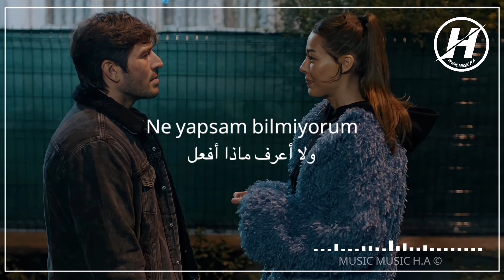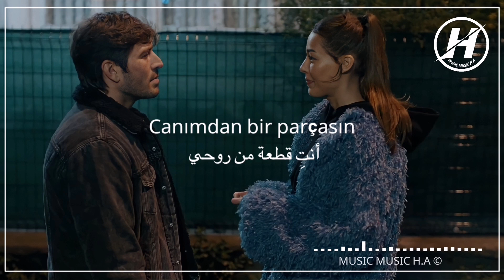أغنية مسلسل اللهيب الحلقة 8 مترجمة ||رأسي في هم معكِ || مترجمة Selami şahin - seninle başım dertte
⚠️!يمنع إعادة رفع الفيديو على قناة أخرى ⁦⚠️⁩!

 ⚠️!Videomu kopyalayıp başka kanalda paylaşması yasaktır⁦⚠️⁩!

HASSAN H.A

Video Tasarım: MUSIC MUSIC H.A©

وقوموا بتفعيل جرس الإشعارات (🔔)

كلمات مفتاحية بحث

اغنية مسلسل اللهيب الحلقة 8 مترجمة ||رأسي في هم معكِ||  مترجمة Selami şahin - seninle başım dertte

أغنية مسلسل مثل اللهيب الحلقة 8 مترجمة || رأسي في هم معكِ || مترجمة Selami şahin - seninle başım dertte

أغنية مسلسل ما بعد الحريق الحلقة 8 مترجمة ||رأسي في هم معكِ || مترجمة Selami şahin - seninle başım dertte

Alev Alev 8 Bölüm Müzikleri | Seninle başım dertte

مترجمة Selami şahin - seninle başım dertte
Selami şahin - seninle başım dertte

‏‮‏‮ ‬‏‪" Seninle başım dertte ne yapsam bilmiyorum  🎵